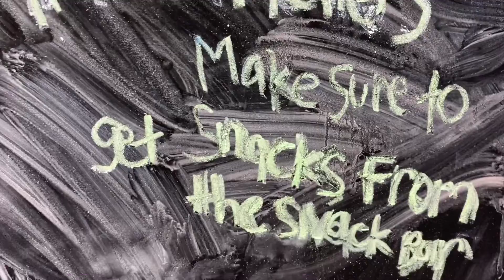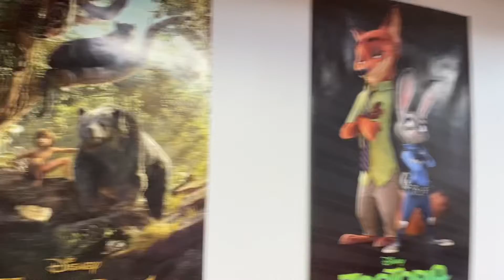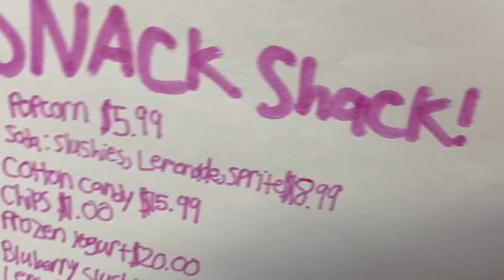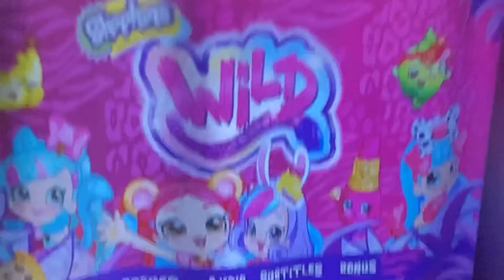Cupcake 25 Ep 9/the Shoppies movie night at AMC theaters🍿📽/Shopkins Shoppies,Shoppets,Wild style🐯